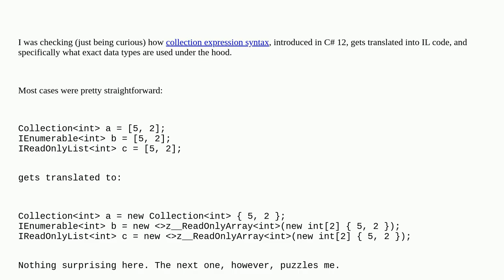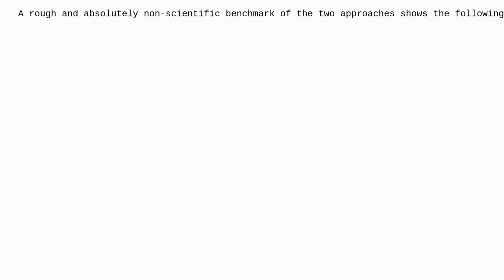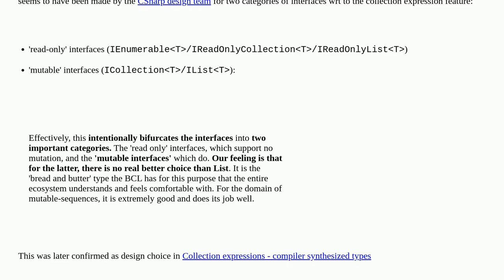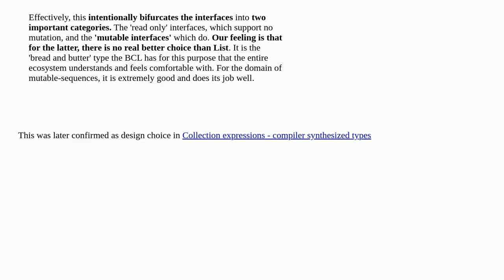Why is ICollectionT treated differently in collection expression syntax?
A special thanks goes out to the community

  c# c#-12.0 syntactic-sugar